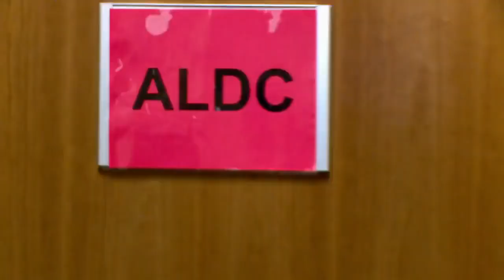The minis' moms make fun of Jamie's bow ☆ Dance Moms S07E05